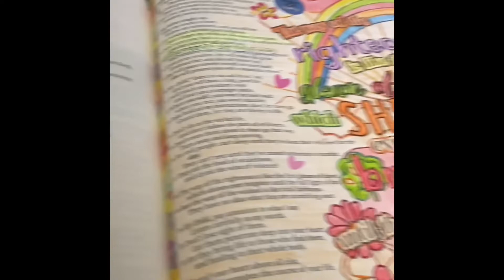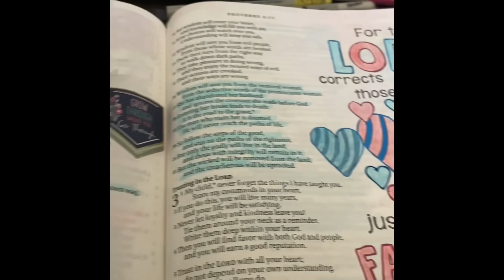Proverbs 8:8-36. 9:1-12 NLT.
New Living Translation  Proverbs 8:8-36. 9:1-12. (NLT)
Reading Proverbs Schedule Post on Monday & Friday @5pm.
(FYI) will be uploading the days I missed. God had me on a different assignment. for the last 2 weeks. two will be posted today and two will be posted Saturday. and one will be posted Sunday.

When God Leads you to continue reading. 8:13-36. 9:1-12.

What verse stood out to you as I was reading? SHALOM✨

Learning together.
The term agape with that meaning was rarely used in ancient manuscripts, but quite extensively used in the Septuagint, the Koine Greek translation of the Hebrew Bible.
Agape, the highest form of Love- is altruistic and seeks nothing from the other person.